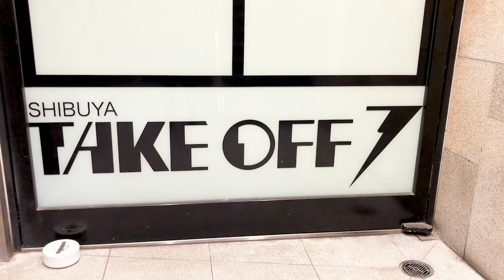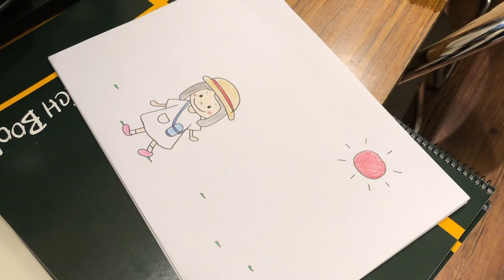「橋本和の大感謝祭！」舞台裏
声優、橋本和（はしもとのどか）がお届けする「のどかの和」！
今回は2020年9月21日に渋谷TAKE OFF 7
で行われた無観客配信イベント「橋本和の大感謝祭！」の裏側をお届けします！

毎週木曜20時投稿予定です！

【出演している人】
・橋本和：はしもとのどか。スリートゥリー所属の声優、役者。福岡県八女市出身。
特技はみかんちぎり、タケノコ堀り、キウイの花粉付け。調理師免許保有。
・たけうちP：配信プロデューサー。企画、撮影、編集担当。声だけ出演が基本。

【お知らせ】
・LINE LIVE「のどかの和」
毎週水・金曜日の20:00〜22:00、『LINE LIVE』にて生配信を行っています！
是非おしゃべりしに来てください！

・私を布教して「のどかの和」
毎週月曜日の21:00〜23:00、アプリ『私を布教して』にて生配信を行っています！
音声配信ですが、是非電話感覚でおしゃべりしに来てください！（※ゲリラ配信アリ！）

・FANBOX「のどかの和」
「のどかの和」を応援・支援していただくためのFANBOXでは
配信のオフショット動画、写真などをお届けしています。

・1stオリジナル楽曲「Always」
iTunes Store、Amazon、LINE MUSICなどの各音楽配信サイトで配信中！
「橋本和 Always」で検索してください！